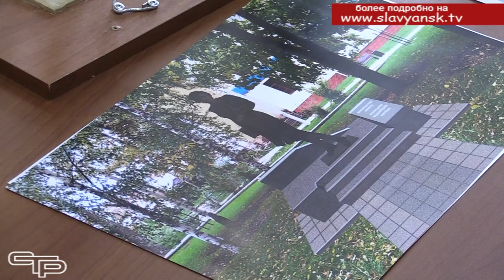Народный памятник первому учителю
В прошлом году на территории 12 школы была высажена аллея учительской славы. 24 клена будут расти и напоминать славянцам о выдающихся педагогах, которые золотыми буквами вписали свои имена в историю Славянского района. В этом году планируется построить и открыть памятник первому учителю как символ большого уважения и благодарности к учительскому труду